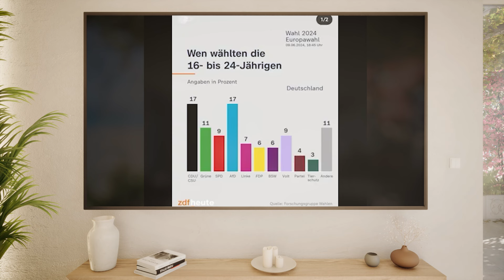LKW-Fahrer geigt Politikern die Meinung! 😤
LKW-Fahrer sagt bei "Hart aber fair" mal richtig seine Meinung.

▬ Spenden ▬▬▬▬▬▬▬▬▬▬▬▬
BTC: bc1qvs8sfch8n2j0xstacemrq7j7vcljq6vcxz55d8
ETH: 0xFD08E9e8Dc5464957e90244F2EABf69Aea355774
LTC: ltc1q8zf3ks7w6ppytk8rulq0qzhre4yxjww8fq7ep7